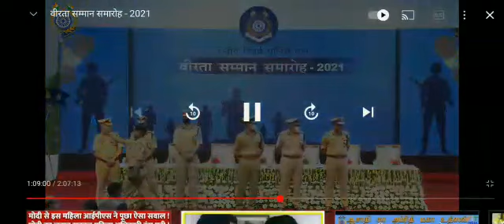मित्र (विक्रम लोहार) को वीरता सम्मान पुरस्कार 🇮🇳🇮🇳||@MR.KALINDI04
मित्र (विक्रम लोहार) को वीरता सम्मान पुरस्कार 🇮🇳🇮🇳||‎@MR.KALINDI04  indianarmy cisf @MR.KALINDI04

मेरे मित्र CISF विक्रम लोहार को वीरता सम्मान पुरस्कार दिया गया।।मुझे गर्व है कि मैं विक्रम का मित्र हूँ।।।🇮🇳🇮🇳🇮🇳🤘🤘🇮🇳🇮🇳 जय हिन्द🇮🇳🇮🇳 जय भारत 🇮🇳🇮🇳भारत माता की जय🇮🇳🇮🇳 बन्दे मातरम 🇮🇳🇮🇳